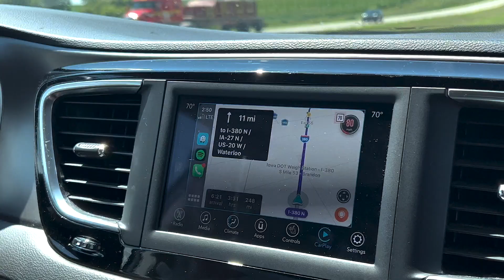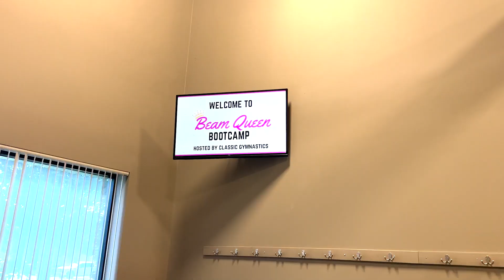WE WENT TO THE MALL OF AMERICA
We ended our Midwest tour in Minnesota! After the Iowa event, we road-tripped 4 hours to Minnesota and had an extra day to explore! We went to the Mall of America, boated on the lake, and more! This was just the start of our EPIC event. Our stop in Minnesota was a double, so this vlog is just part 1 of our Beam Queen event!